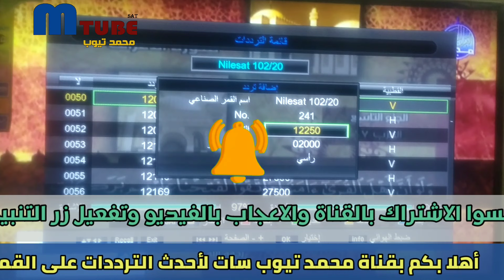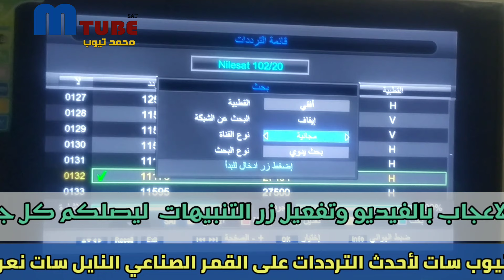عودة قناة الافلام المدهشة على النايل سات | قناة افلام رائعة | تردد قناة سيما علي بابا الجديد 2022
تردد قناة سيما علي بابا الجديد 2022

تردد قناة مدهشة على النايل سات احدث قناة نزلت على القمر الصناعي..
قناة تعرض افلام مصرية وعربية ومسلسلات تركية وانمي ومنوعات قناة فعلا مدهشة وخرافية